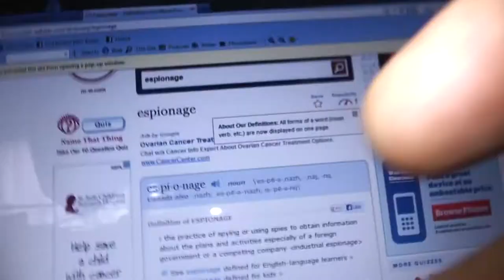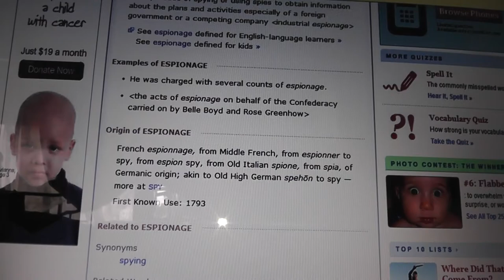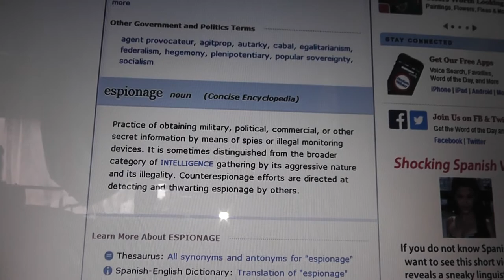Espionage! Who is Guilty?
Snowden charged with Espionage
I got the words to the song I was thinking about wrong -Its a pocket full of secrets and a belly full of lies..Link to this most awesome song
Remember always Peace, Love and Truth Linda